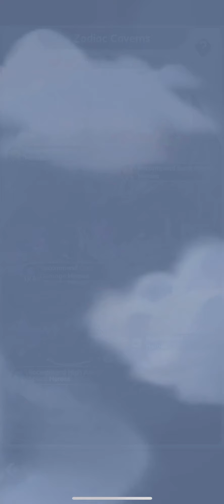The last day of Chinese event